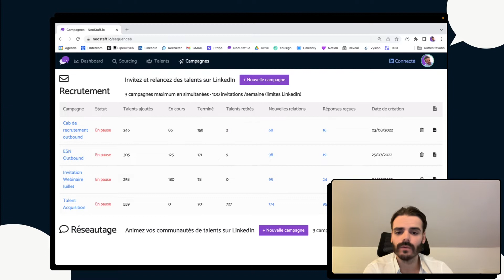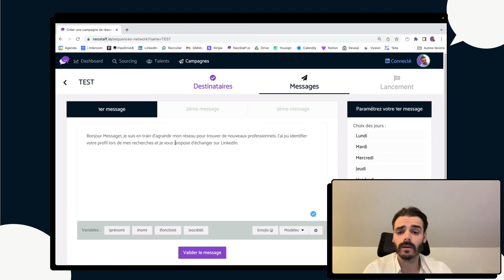Animer son vivier automatiquement sur LinkedIn avec des campagnes de réseautage TutoNeoStaff 10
Tutoriel pour apprendre à utiliser le logiciel de recrutement NeoStaff,
Tu n'es pas encore client ?